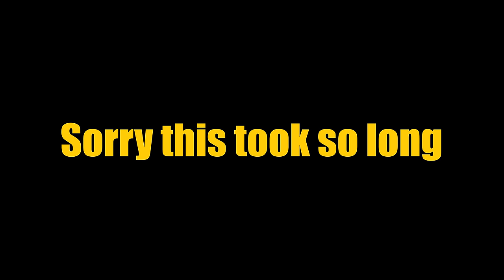WE WON THE NATIONAL CHAMPIONSHIP!!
Michigan takes on Washington in the 2023 National Championship! Come along with me in this video to see some great behind the scenes content from Houston!

Sorry that this video is both late and short, I didn't really record alot of footage. Hope you all enjoy regardless!

Timeline:
Intro: 0:00
Pre Game: 0:39
Post Game: 1:35